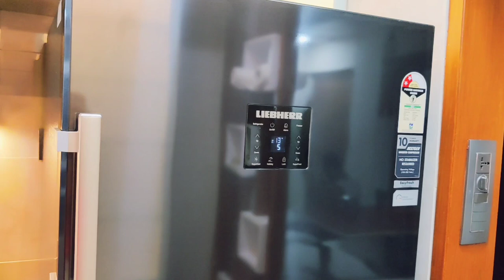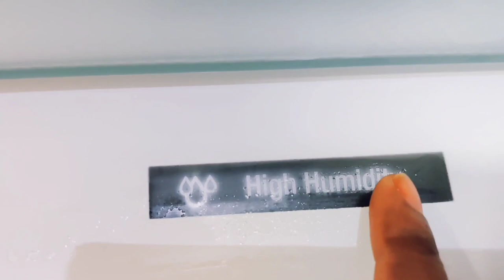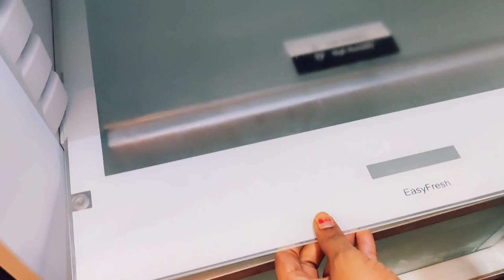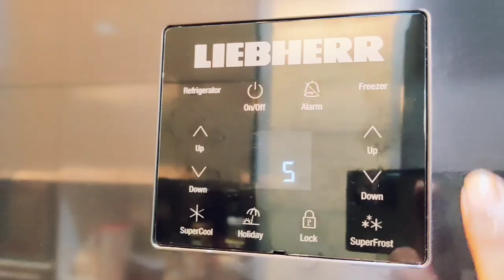My Huge Liebherr TDcs 4765 Premium No Frost Refrigerator Unboxing/Stylish&Specious/Warranty&Features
Musician - @iksonmusic

Hello All 😊
Today I am going to Unbox My New Huge Liebherr TDcs 4765 472L Refrigerator 😊
This comes with unique Features & Advance Technology 😊👍..This German Manufactured Refrigerator is Top Brand In Refrigerator 👍😊

If you find my video helpful
Please
Give Your Likes ❤️

 My Entertainent videos Playlist link

My Dance videos Playlist link

My Cooking videos Playlist link

My learning videos Playlist link

My travel link

Hope u like all other videos too🥰

& Please don't forget to click Bell 🔔 icon for all new videos notification 😀❤️

Please Msg me in my comment box  for your love & Suggestions & let know what do you think for my videos🥰